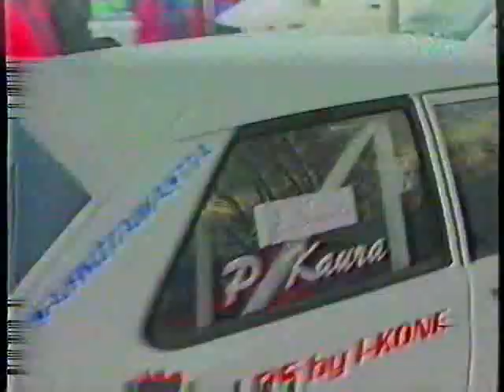Paalupaikka 1997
PTV-kanavan paalupaikka ohjelmaa talvelta 1997.